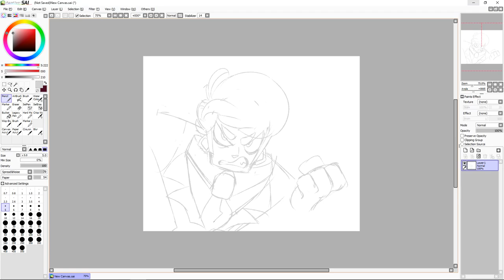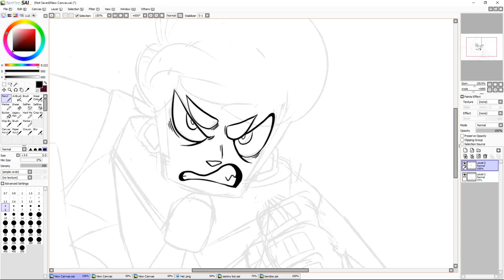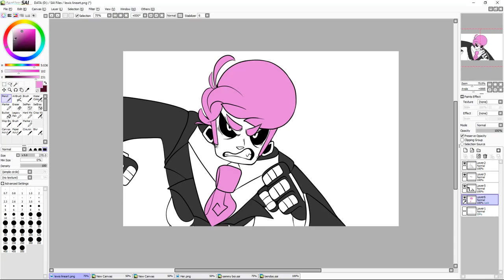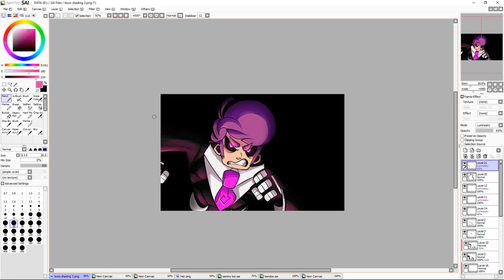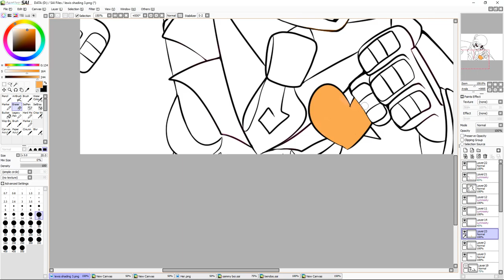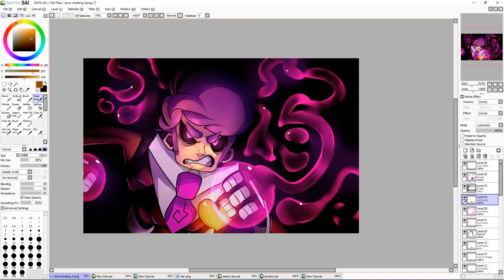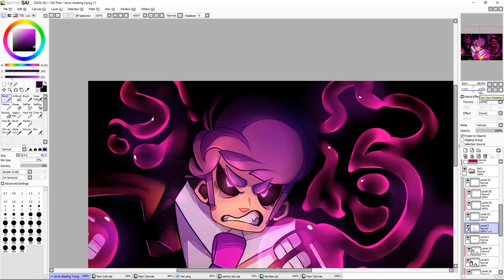Hellbent Lewis [SPEEDPAINT]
wh- WAIT. IS THIS A SPEEDPAINT? UPLOADED TO MY CHANNEL??? AFTER TEN MONTHS??? Yep. I finally decided to deliver on my word and provide you guys with a speedpaint. School has been a son of a bitch, so I've had close to no time to do stuff like this. But from now on I really want to strive towards getting more of these done so my channel isn't a barren wasteland.

ALL MUSIC IS BY MYSTERY SKULLS. PLEASE SUPPORT THEM AND CHECK OUT THEIR BANDCAMP

Finished Piece: